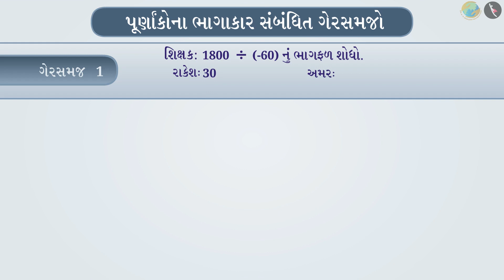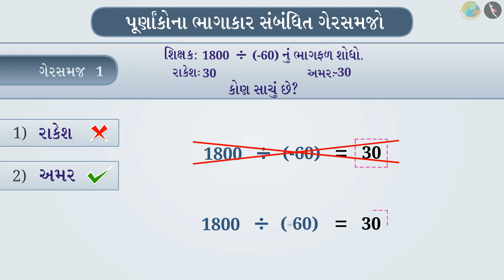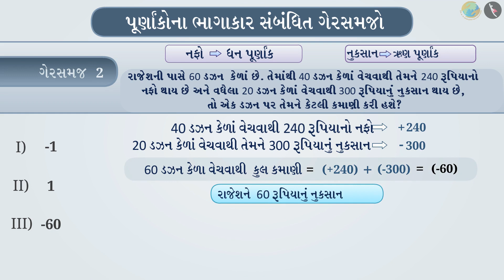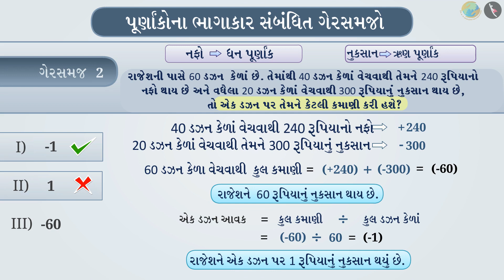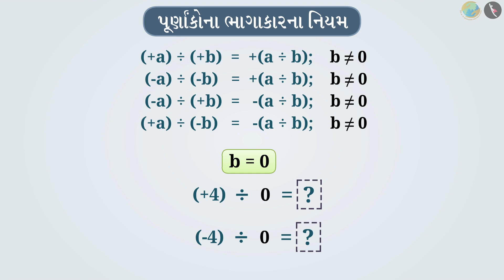પૂર્ણાંક સંખ્યાઓના ભાગાકાર | ભાગ ૩/૩ | પ્રકરણ ૧ | ધોરણ ૭ | ગણિત | પૂર્ણાંક સંખ્યાઓ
પૂર્ણાંક સંખ્યાઓના ભાગાકાર | ભાગ ૩/૩ | પ્રકરણ ૧ | ધોરણ ૭ | ગણિત | પૂર્ણાંક સંખ્યાઓ | પૂર્ણાંક સંખ્યાઓના ભાગાકાર | ધોરણ VII | GCERT |

Division of Integers | Integers | Grade VII | GCERT | Integers

In this video we will discuss the concept of Division of Integers

પૂર્ણાંક સંખ્યાઓ About TicTac Learn - We firmly believe that education is the greatest equalizer of all!
drkrsf
krsf videos
ttl guj
ttl videos
TTL